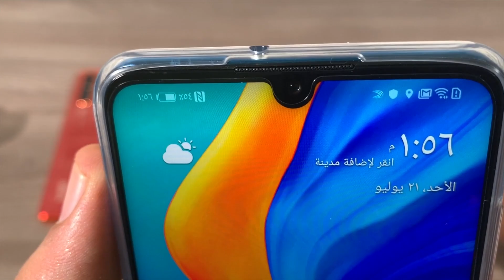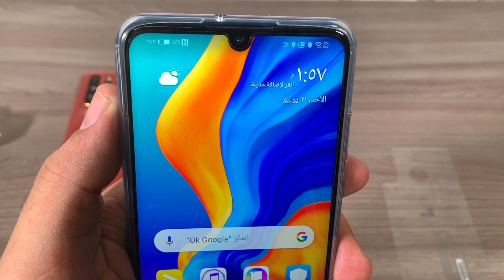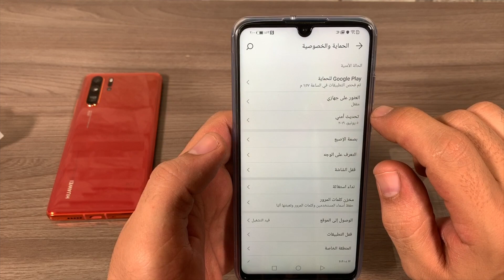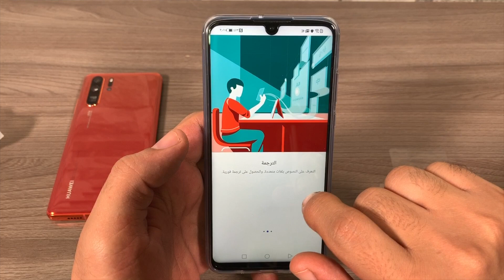مراجعة جهاز هواوي P30 Lite النسخة المطورة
مشترياتي من امازون
خلفيات جودة عالية
تطبيقات والعاب مجانا لوقت محدود للايفون والايباد
تطبيقات والعاب مجانا لوقت محدود للاندرويد
حل مشاكل الايفون بدون فورمات